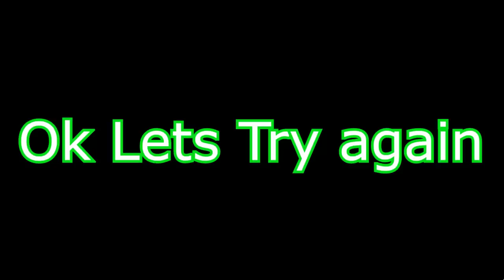Luigi Play's | Baldi's Basics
Dear FTC, THIS VIDEO IS NOT MADE FOR KIDS BECAUSE IT CONTAINS SWEAR WORDS